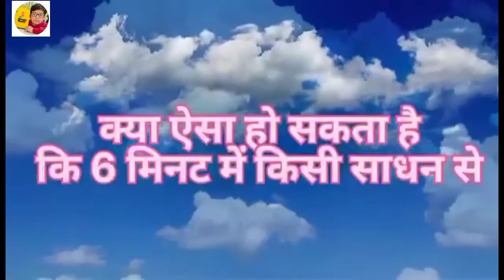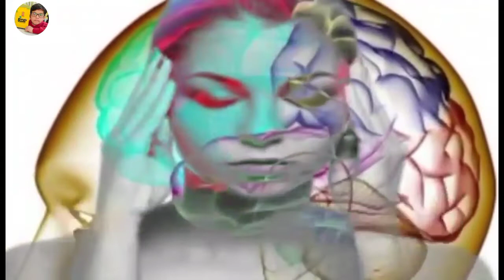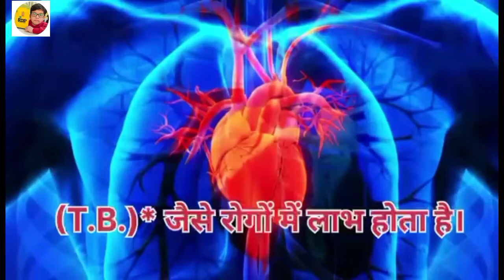ओम का उच्चारण करने से करोड़ों विकार सिर्फ 6 मिनट में ठीक हो सकते हैं | Live Experience Must Listen 🙏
करोड़ों विकार सिर्फ 6 मिनट में ठीक हो सकते हैं | देखें और कमेंट में बताएं  🙏